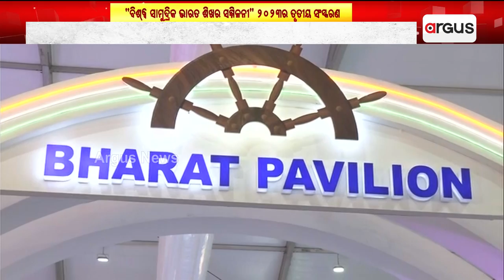"ବିଶ୍ୱ ସାମୁଦ୍ରିକ ଭାରତ ଶିଖର ସମ୍ମିଳନୀ" 2023ର ତୃତୀୟ ସଂସ୍କରଣ || Global Maritime India Summit 2023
"ବିଶ୍ୱ ସାମୁଦ୍ରିକ ଭାରତ ଶିଖର ସମ୍ମିଳନୀ" 2023ର ତୃତୀୟ ସଂସ୍କରଣ । ଉଦଯାପନୀ ସମାରୋହ କାର୍ଯ୍ୟକ୍ରମରେ ଯୋଗଦେବା ସହ ଭାରତରେ ସାମୁଦ୍ରିକ ଶିଳ୍ପ ବହୁତ ପୁରୁଣା ବୋଲି କହିଛନ୍ତି କେନ୍ଦ୍ରମନ୍ତ୍ରୀ ଧର୍ମେନ୍ଦ୍ର ପ୍ରଧାନ ।